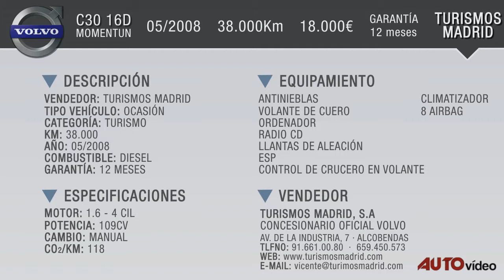Volvo C 30 16D